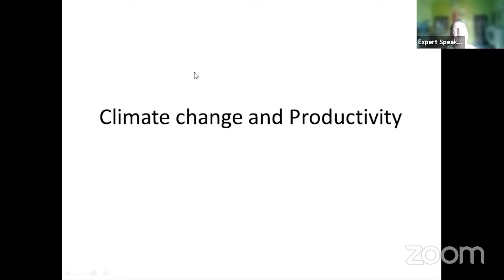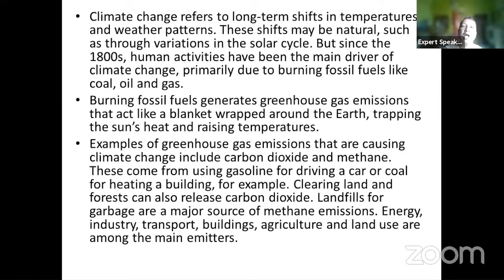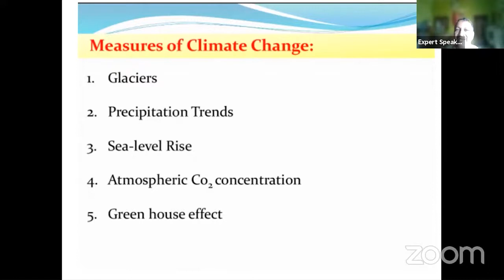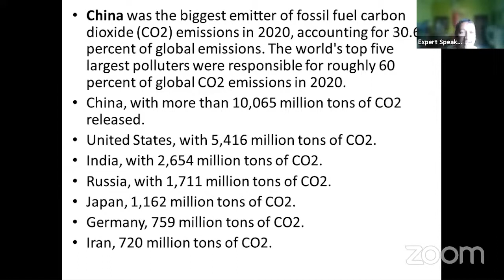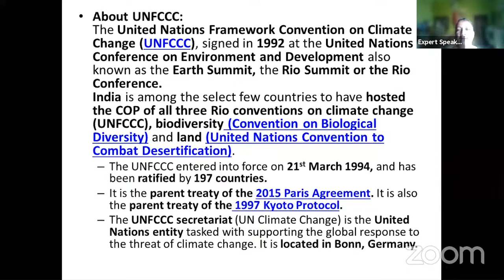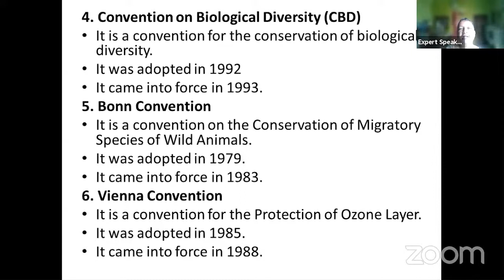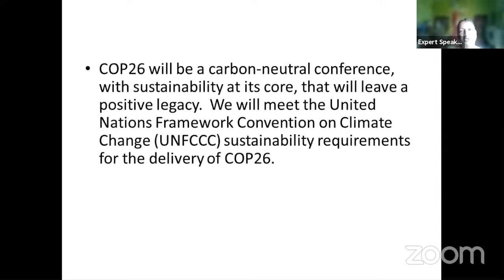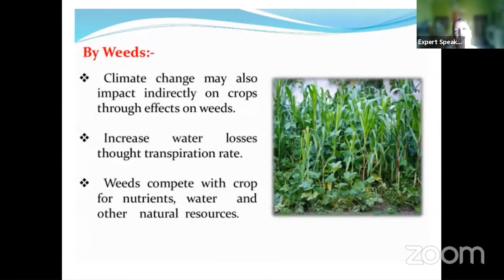Prof Ahmed Abdul Haleem Khan | BIODIVERSITY AND CLIMATE CHANGE | CGR | The Earth Centre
CLIMATE CHANGE CONFERENCE OF PEOPLE
In The Context of Ongoing COP-26, Glasgow(UK)
31st OCT - 12th Nov

BIODIVERSITY AND CLIMATE CHANGE

ORGANIZED BY:

THE EARTH CENTRE
(An Institution for earth leadership)

COUNCIL FOR GREEN REVOLUTION
(environmental organization)